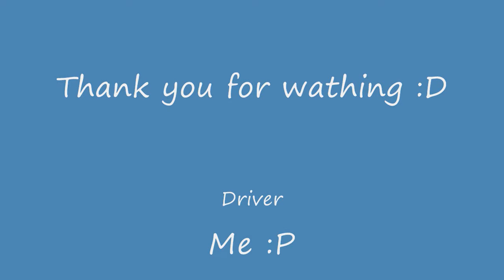Mad Force .21 Funny riding :P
Not the first time i Drive wit h my Kyosho Mad Force but i decided to create a clip :P